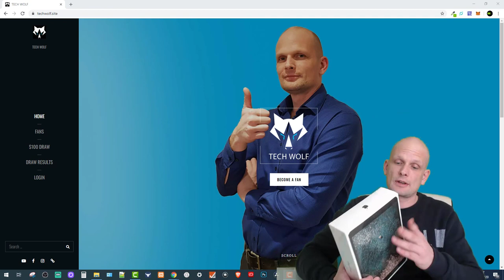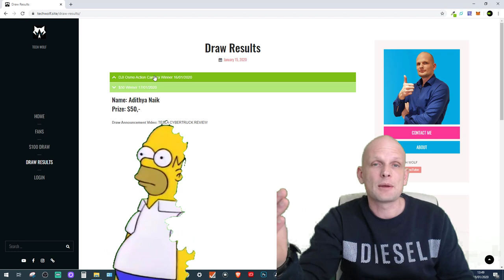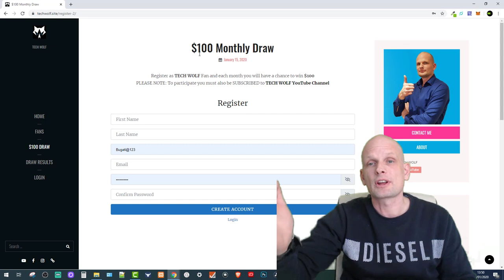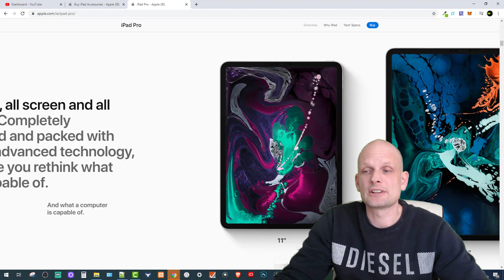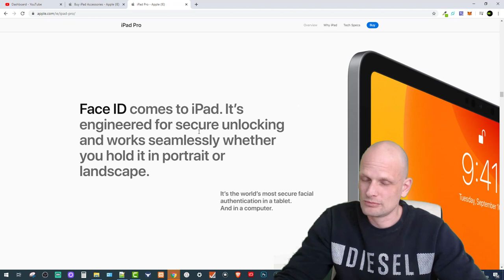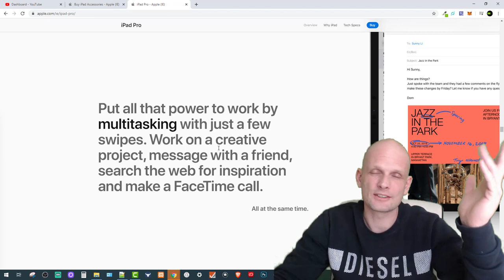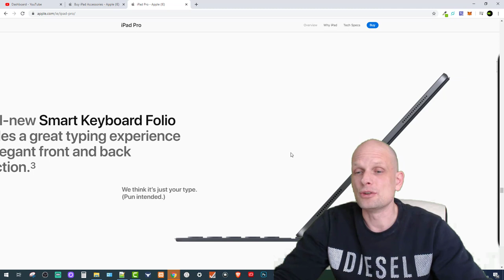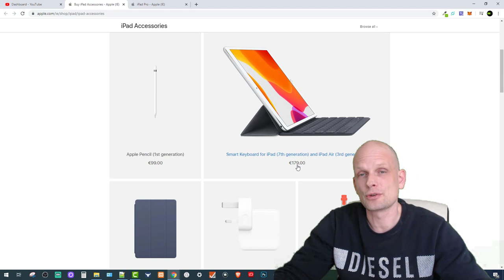iPAD PRO REVIEW (2020)!